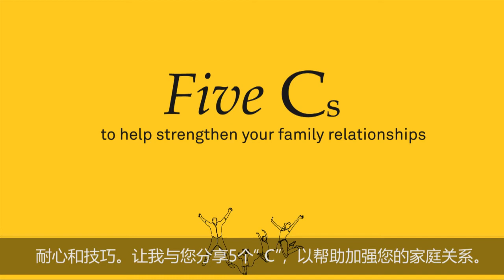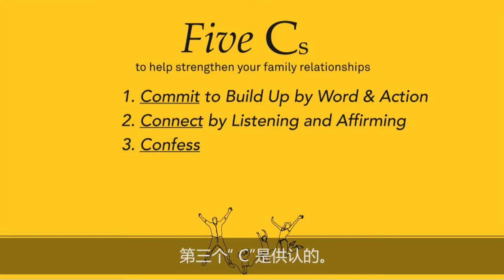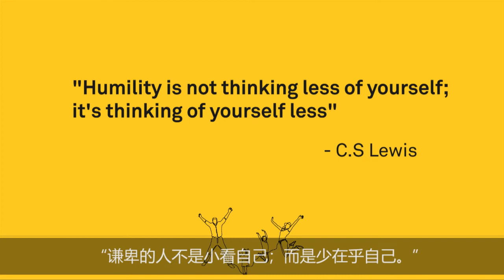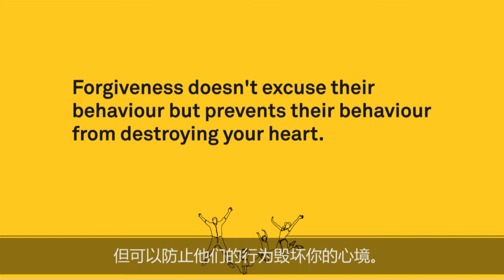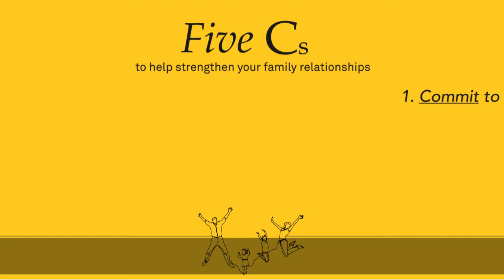5Cs to Family Life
Strengthen your family relationship with the principles of 5 Cs. Building and maintaining a positive relationship within the family is no easy feat, especially during this COVID-19 season! Family is like a puzzle, they come in all shapes and sizes and having to fit them together requires patience and skills.

We hope this video is helpful to build positive relationships at home. Enjoy your long weekend with your family!

This video is presented by Ms Lew Mi Yih, the Executive Director of Cornerstone Community Services. She is a Registered Social Worker and has over 20 years' experience working in the social service sector. Ms Lew is an MSF Family365 approved trainer and is a licensed facilitator of the internationally renowned programme on marital communication skills, known as the "Preventive and Relationship Enhancement Programme (PREP®)".

For more information on Cornerstone Community Service, visit their